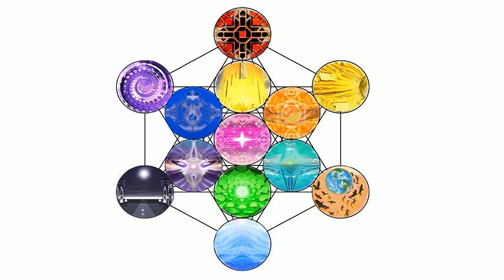Epistemic Responsibilism and its corruption, by the implicit relativism in identity politics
Link to Part 2 found below, Rambling addendum and extrapolation of the similar issues:

Re: Epistemic Responsibilism and its corruption, by the implicit relativism in identity politics (focus on vulnerable narcissism construct).

Raw file label: Voice 079- more Phil rebuke self contained

Psychological reference:
Please notice the parallel between identity-consciousness, and the Narcissists' "false self".